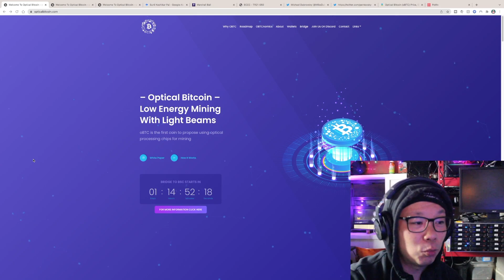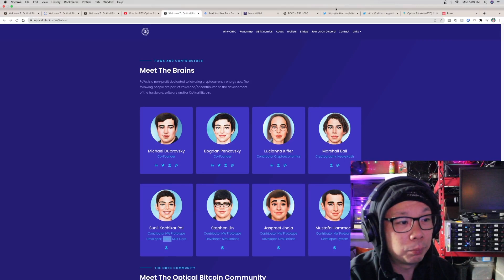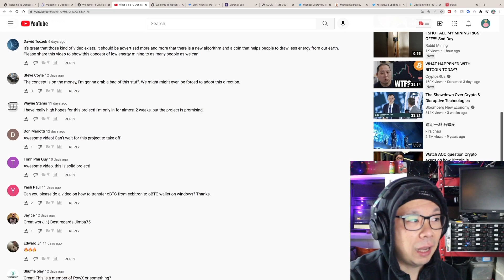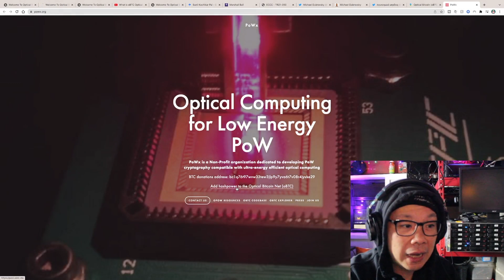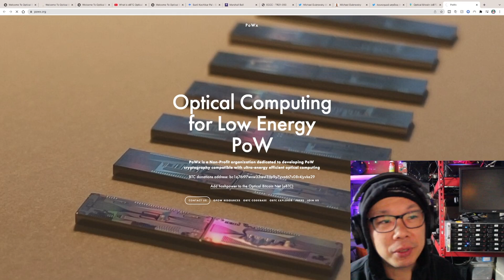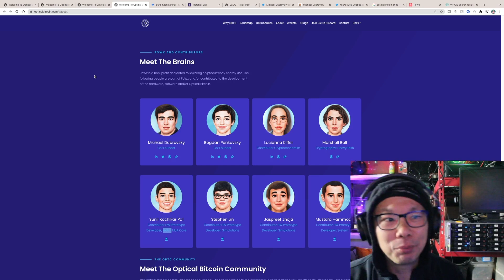What in the World is Optical Bitcoin O BTC Please Explain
Do you know more about this project? Optical Bitcoin a gimmick or is it real?
Using Optical light to mine for OBTC. Is it a scam of some kind to get investors?

bc1q45fcc3y4dfvmkwcqeg5jvnet6vpnrtzmjkwdmg
0xEfb91409a63468C715a89af9C799994eadd709EA
xch1j80kys5nhnqxt5262p7krptgzfac0gavf2sx7ts42uxzypz90qnsts6696